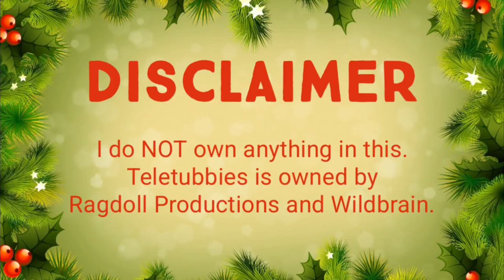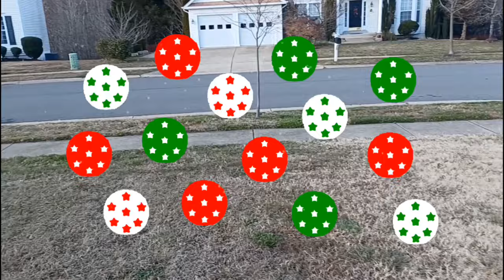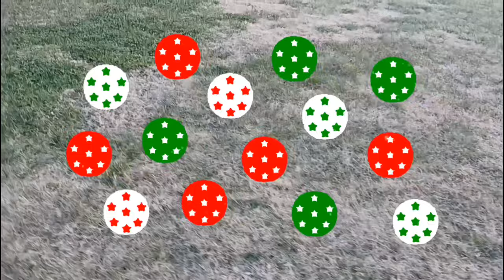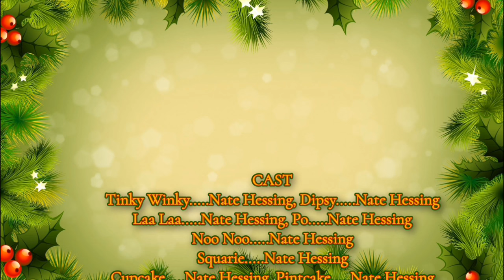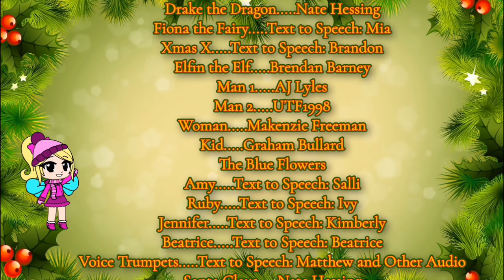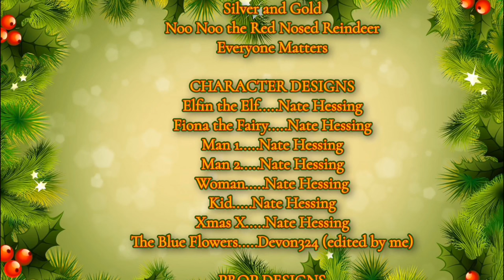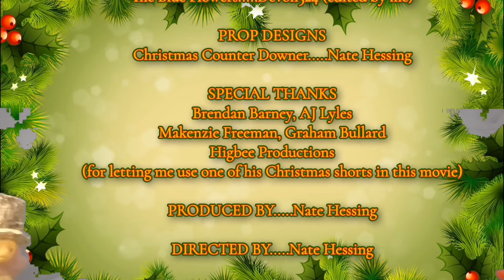Teletubbies and Friends: Christmas Countdown (FULL MOVIE)